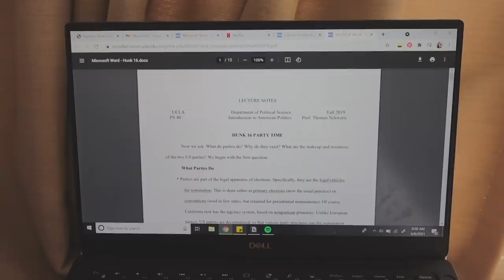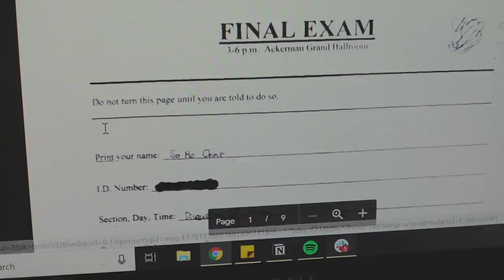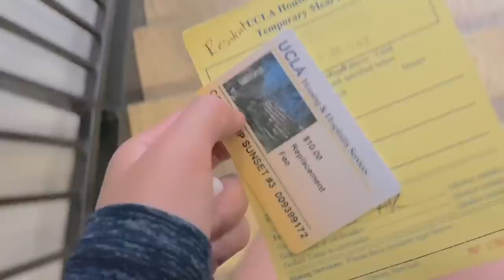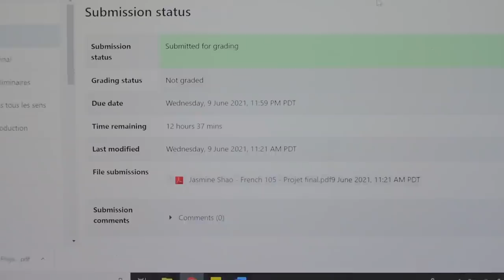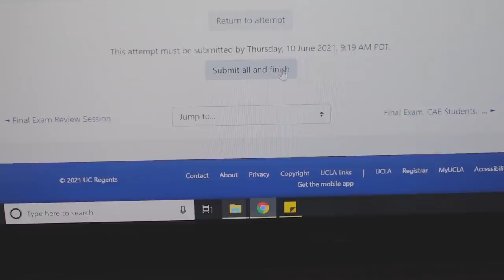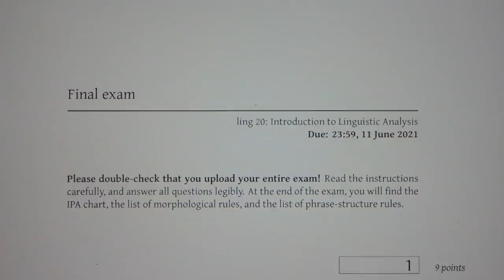MY LAST WEEK OF FRESHMAN YEAR // finals, art museums, moving out of my dorm room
it's finally summer break!! as a quick update: this summer i plan to post 2 vids per week instead of 1. exciting times! it won't be a perfect schedule though bc i'm also trying to relax after a stressful first year :')

today's vlog documents my last week as a first year college student at UCLA. i spend a lot of time studying for final exams and working on school projects. but i also see some friends and enjoy boba, art museums, the Asian Supermarket Aesthetic, and the summer vibes. please note that we are all fully vaccinated and following california's public health guidelines! i know that situations vary around the world so please be safe xx

a guide to planning & notetaking techniques for students!

✰ EQUIPMENT
⋅ rode videomicpro
⋅ sony zv-1

oh also i somehow finessed a 97% on that french exam!! i don't have grades back for anything else yet though

ps if anyone is deep into Studyquill Lore the ending music makes me so emo bc it's the first song i used in my moving in vlog